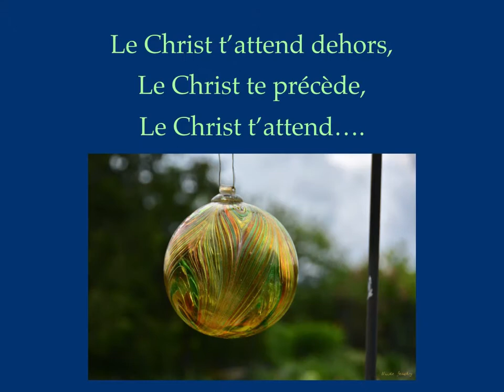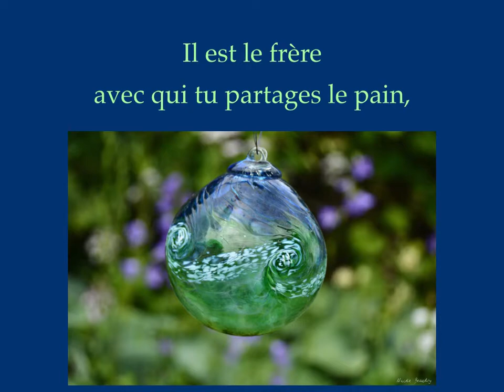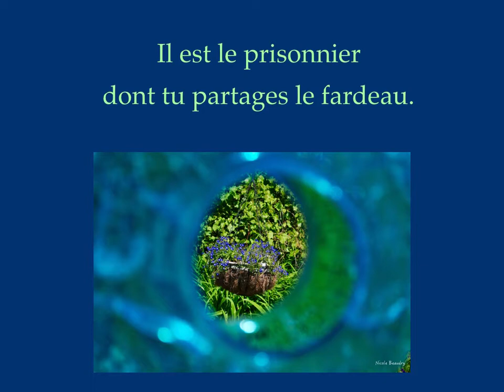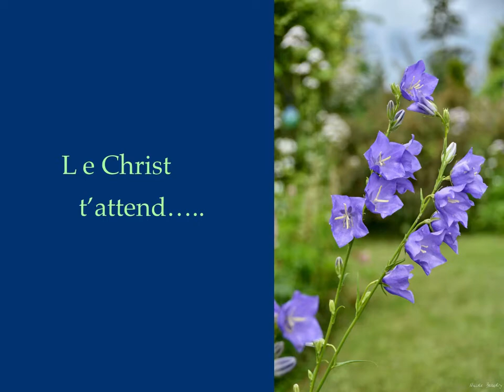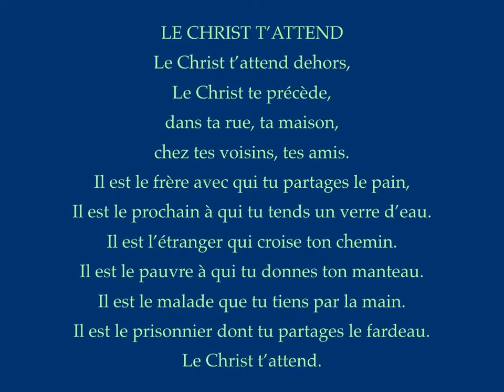LE CHRIST T'ATTEND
LE CHRIST T'ATTEND : une méditation qui peut être téléchargée à des fins d’utilisation individuelle et en petits groupes de prière.